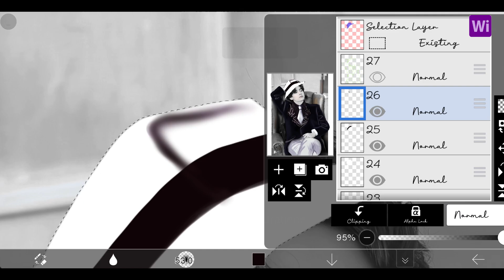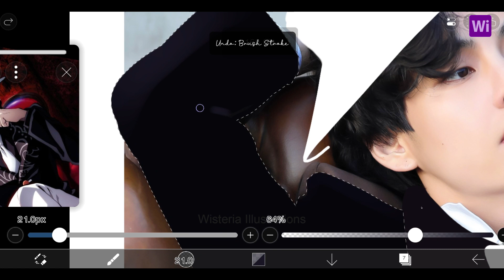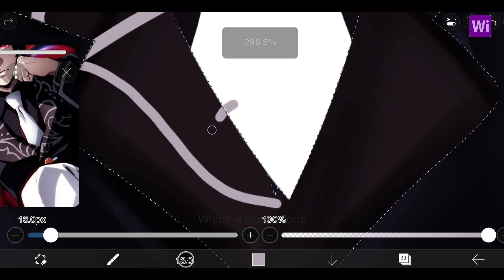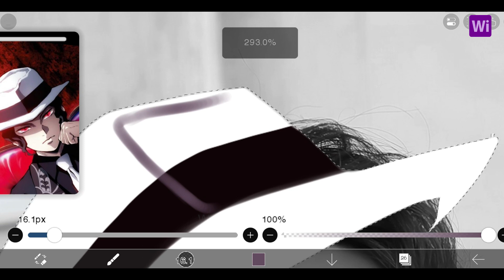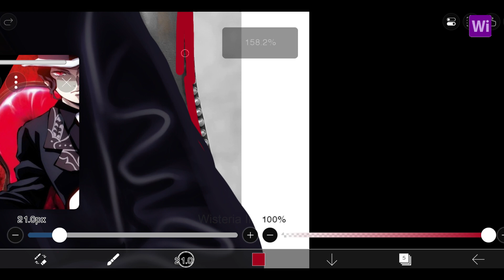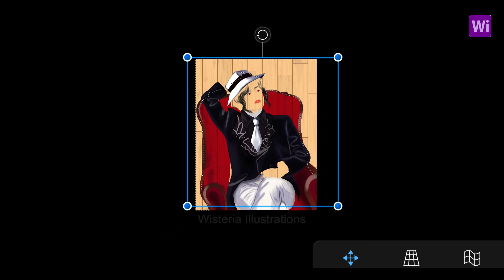BTS V as Muzan from Demon Slayer | Kim Taehyung as Muzan Ibis paint X Drawing Edit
In this video, I take on an epic challenge - transforming the beloved BTS member V into the terrifying Muzan Kibutsuji from Demon Slayer. Join me as I showcase the entire process in ibis Paint X, from the initial sketch to the final touches. Witness the magic of digital art as we merge the worlds of K-pop and anime. 🎨🎶